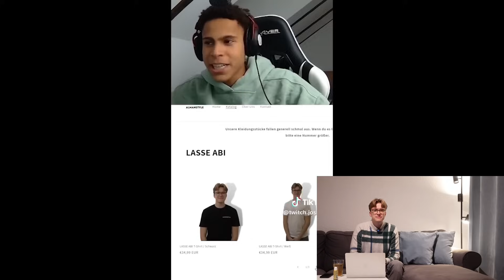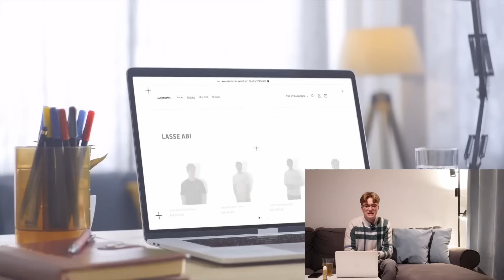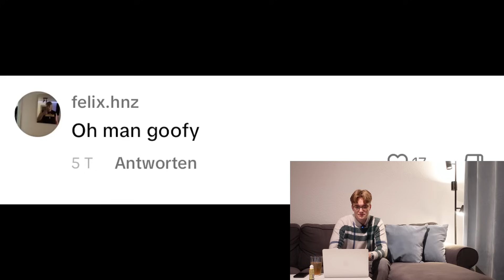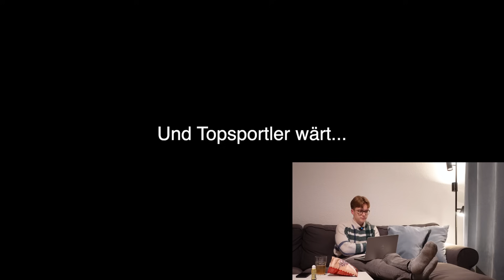Reaktion aufs Video von @tonVerandert über mich / Lasse Halisch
Moin und herzlich willkommen zu einem neuen YouTube-Video! Schön, dass du dabei bist. In dieser Folge dreht sich alles um ein Video von Tonverändert, einem großen YouTuber mit 615.000 Followern. Er hat über mich, meine Entscheidungen zum Studium und AlmanStyle berichtet, aber ist nicht immer ganz genau bei der Wahrheit geblieben. Also schauen wir uns das Video gemeinsam an, und ich werde darauf reagieren.
Abschließend möchte ich betonen, dass ich nicht vorhabe, einen Internet-Beef zu starten. Ich wollte einfach meine Sicht der Dinge teilen. Wie fandest du das Video? Lass es mich in den Kommentaren wissen. Vielen Dank für deine Aufmerksamkeit, bis zum nächsten Video! Ciao.

Mein Equipment:
🎞️✂️Daniel Backmeier (Instagram: Daniel.bckhh)

Werden Käufe über diese Links getätigt, erhält der Linkersteller eine Provision von Amazon. Der Preis für den Käufer (euch) ändert sich dadurch natürlich nicht. ☺️